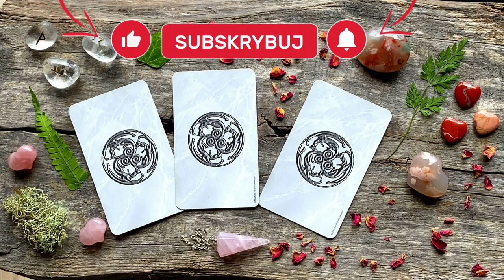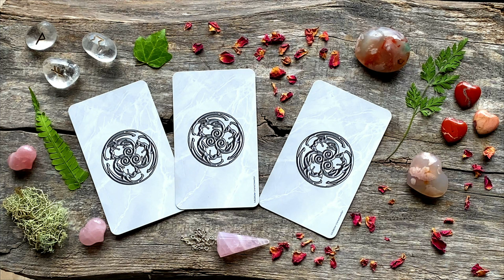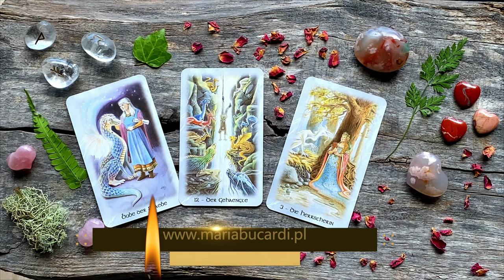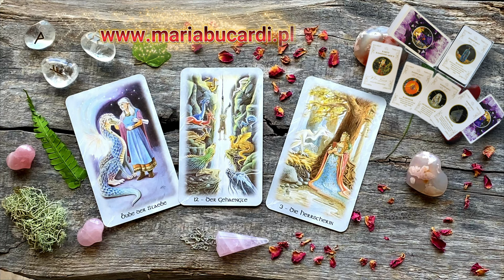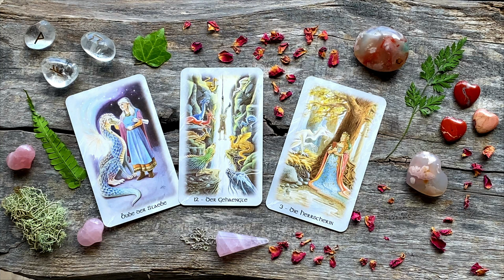Przesłanie dla Ciebie 🔮 Wybierz kartę Tarota, aby uzyskać wskazówki 🃏💬 | Maria Bucardi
💎Moje karty autorskie możesz zdobyć tylko tutaj!